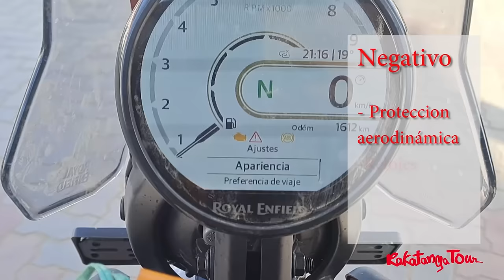Así es la nueva Himalayan 452 video después de 3000km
Hemos estado viajando con la nueva Himalayan 452 por las carreteras y pistas del Rajasthan, India verificando una nueva versión de nuestro tour Fuertes y palacios. Después de realizar más 3000km podemos sacar primeras conclusiones.
En este vídeo te contamos lo que más nos ha gustado y lo que menos.

Descubre las carreteras más fascinantes de Asia con Rakatanga Tour India, Nepal, Bután, Tíbet, Mongolia, Sri Lanka Tailandia son nuestros destinos. Desde 2008 organizando aventuras.

+Info: Rakatanga-Tour.com